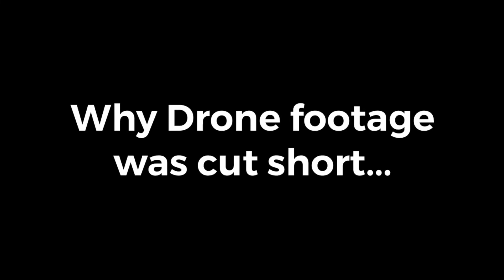Cairns Trip 2018